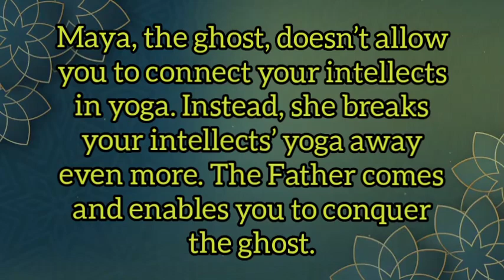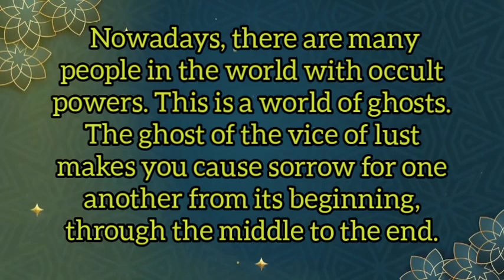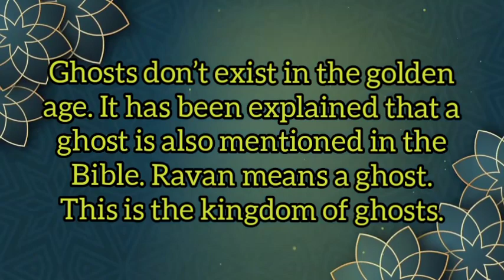Top 10 points of Today's Murli || 25.11.2023 || By Bk Srinive || Lighthouse, Batticaloa